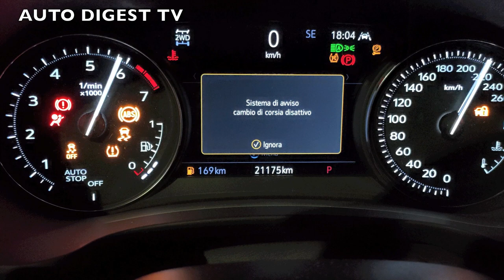CADILLAC XT4 TEST DRIVE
La Cadillac XT4 è il SUV compatto premium, con il quale il marchio Americano premium ha debuttato in questo segmento. E’ stata progettata per lo scenario europeo e un target di automobilisti esigenti, attenti alla qualità e all’innovazione, che vogliono distinguersi
Auto Digest TV ha provato la Cadillac XT4 con il quattro cilindri 2.0 Turbo a benzina, che si aggiunge alla Diesel, e che dispone dell’ innovativo “tripower system progettato per ottimizzare prestazioni ed efficienza con modalità operative distinte, tra cui  la disattivazione di un cilindro quando non serva la potenza. Il motore eroga 230 CV (169 kW) a 5.000 giri/min e 350 Nm disponibile da 1.500 a 4.000 giri/min. La curva di coppia quasi piatta, garantisce alla XT4 una sorprendente reattività a tutti i regimi. Il cambio è doppia frizione automatico a 9 marce paddles  al volante. La trazione integrale con possibilità di escludere le ruote posteriori per ottimizzare i consumi. Dotazioni di comfort e di sicurezza decisamente premium: Wireless Apple CarPlay3 e Android Auto4, riconoscimento segnaletica, mantenimento careggiata, frenata assistita, controllo area di retromarcia, retrocamera e automatic park assist.
In Italia la Cadillac XT4 è distribuita dal Gruppo CAVAUTO.
Salite a bordo della Cadilla XT4 con noi per apprezzarne il comfort, le prestazioni e il consumo medio di oltre 10 Km/litro con una guida brillante.